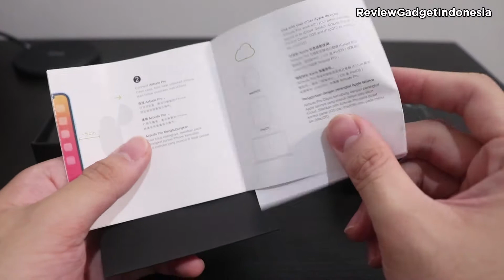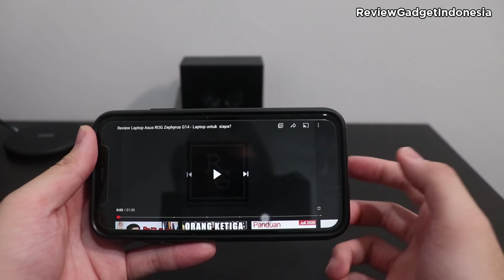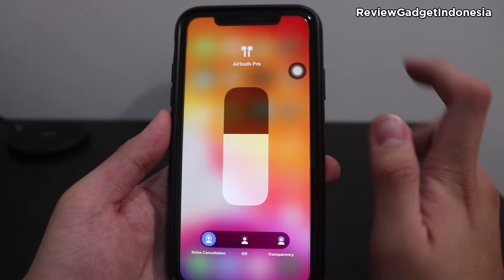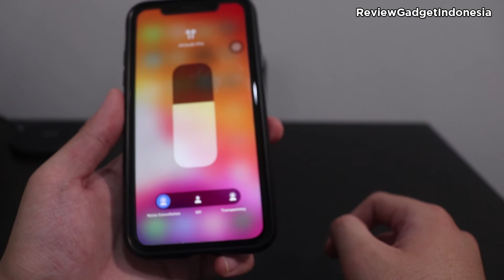Unboxing dan Review TWS Zola Earbuds Pro - Copy Airpods Pro Termurah dan Terbaik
Hello guys,
Pada kesempatan kali ini reviewgadget akan melakukan Unboxing dan Review TWS dari Zola Earbuds Pro, apakah sebagus itu? langsung saja ditonton